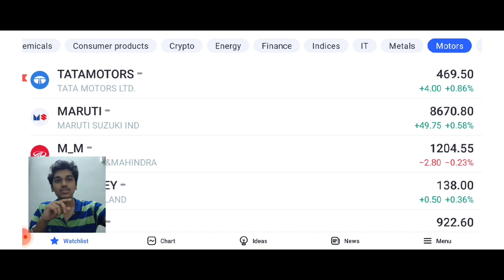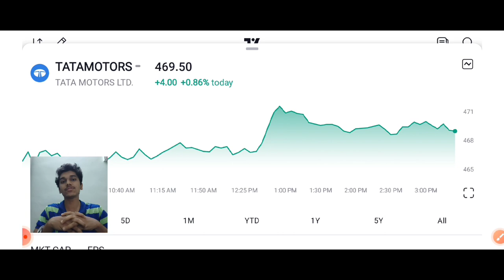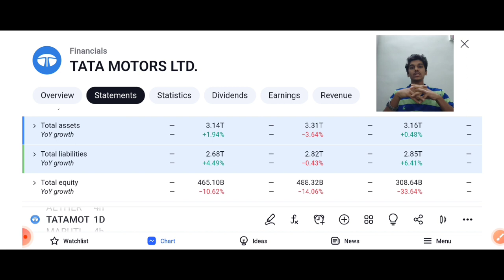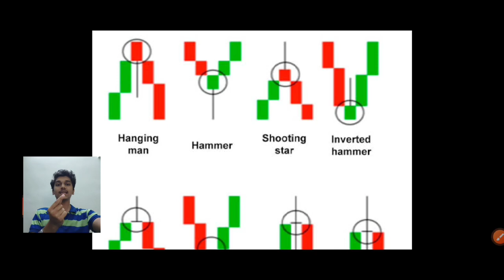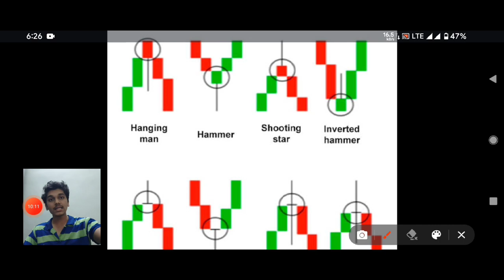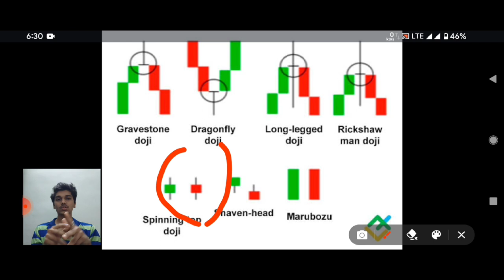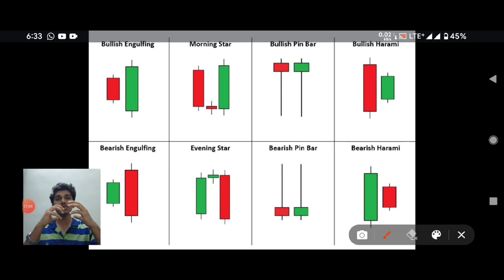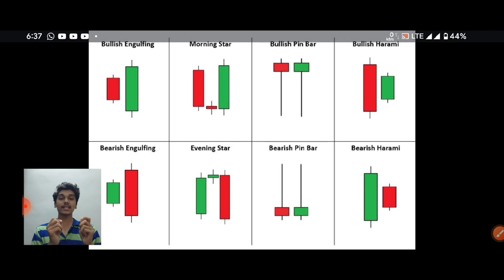Most useful single candlestick patterns for beginners | Learn stock market - Free crash course